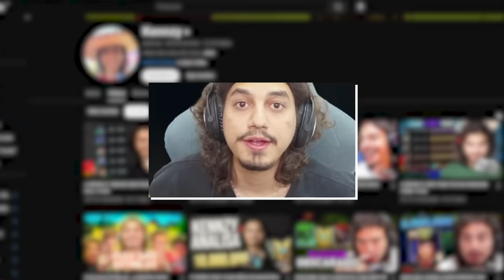ANALISEI O MONO FIDDLESTICKS DO GOLD QUE MERECEU SUBIR DE ELO